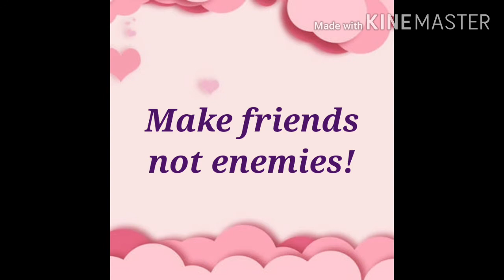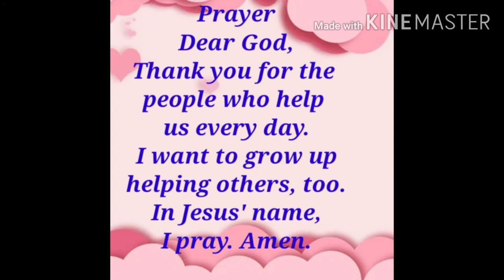CL Lesson 4 Friends Help Us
September 21-25, 2020 video lessons